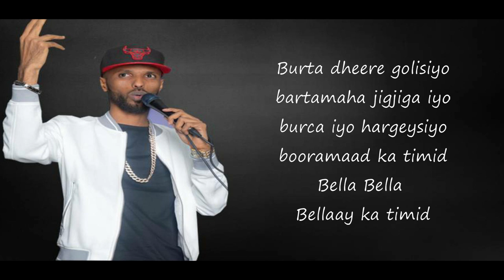OOMAAR - BEELA 2020 - HEES QORAN - SOMALI LYRICS SONG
Waxaan idin soo gudbinaa heeso aan sooxulnay